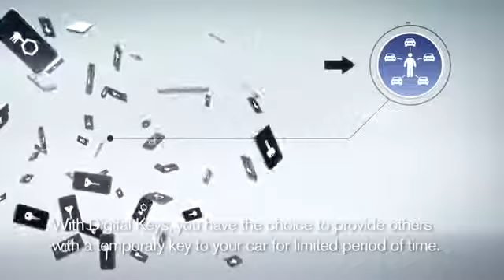Volvo Cars Demonstrates the Potential of Connected Cars